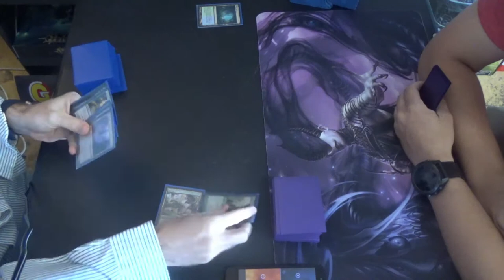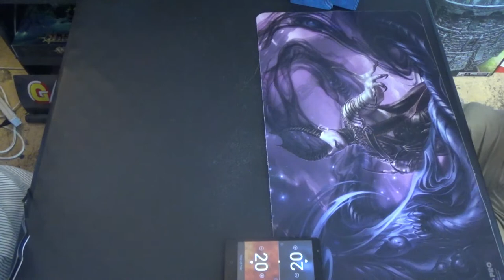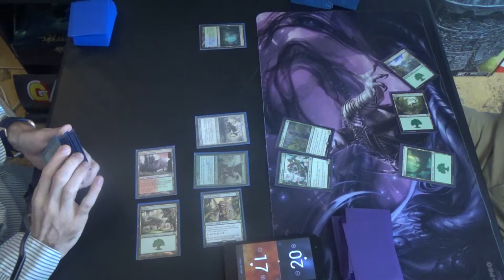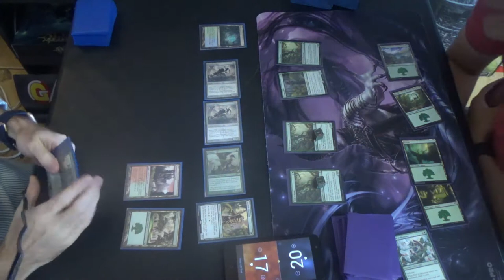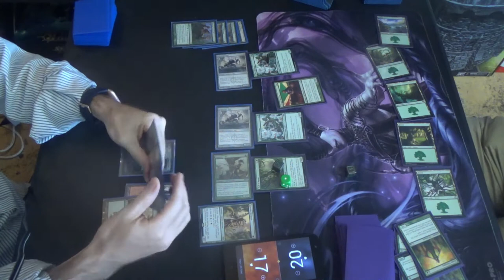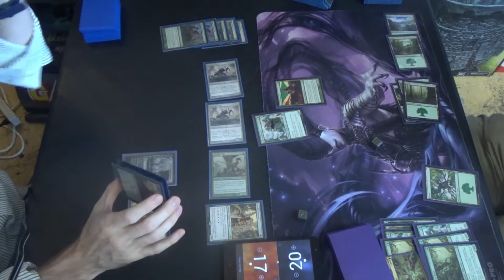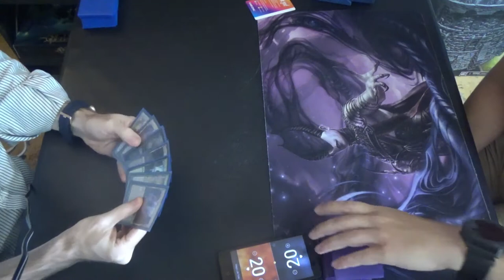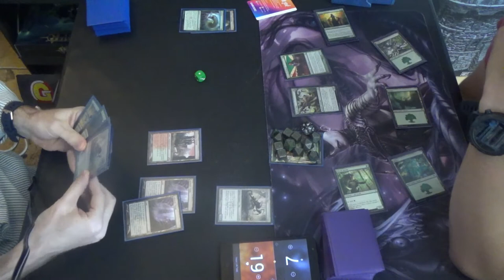Modern MtG — Gruul Infect vs. Splinter Squirrel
Gruul Infect was always the original "turn two Infect" deck, since it paired any +4/+X pump spell with Assault Strobe to make a 5/X creature with double strike. Of course, that had the weakness of having to deal with chump blockers, so realistically something like Rancor or Apostle's Blessing was needed. However, with the printing of Ignoble Hierarch, ramping into Temur Battle Rage became more viable, so a built-in source of both trample and double strike made for a much more powerful kill, especially with Scale Up in the deck as well.

Here's the decklist for the Gruul Infect brew:
Creatures (13)
4 Glistener Elf
4 Ichorclaw Myr
4 Ignoble Hierarch
1 Rot Wolf (or maybe it was Viridian Corrupter?)
Enchantments (4)
4 Rancor
Instants (15)
1 Become Immense
4 Blossoming Defense
4 Might of Old Krosa
2 Temur Battle Rage
4 Vines of Vastwood
Sorceries (8)
4 Assault Strobe
4 Scale Up
Lands (20)
1 Dryad Arbor
1 Forest
4 Grove of the Burnwillows
4 Inkmoth Nexus
1 Kessig Wolf Run
4 Misty Rainforest
1 Stomping Ground
3 Verdant Catacombs
1 Windswept Heath
Sideboard (0, not yet put together)

Thanks to our patrons:
LinkXNess
Mason Smith
Spidizzler